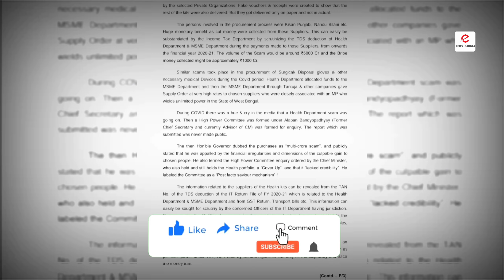করোনার সময় কত টাকা চুরি করেছে রাজ্য সরকার তা প্রকাশ্যে🤨|| প্রমাণ দিল শুভেন্দু😱